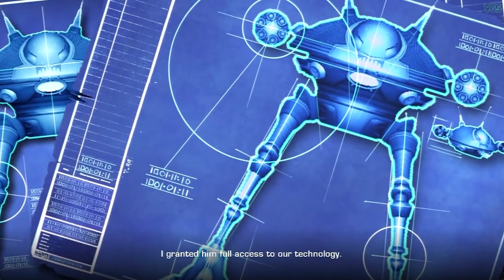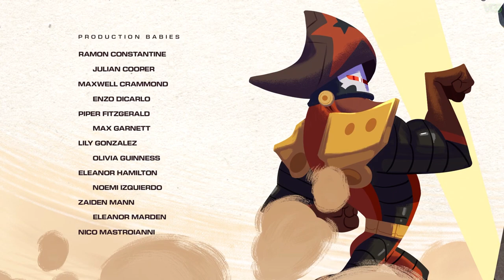What Happened to the Lombaxes and Ratchet’s Father EXPLAINED! - Ratchet & Clank: Rift Apart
Ratchet & Clank: Rift Apart - All Scenes, Character Stories + Endings

00:00 Ratchet's Family
2:21 All Lombax Audio Logs
9:13 Ending Explained